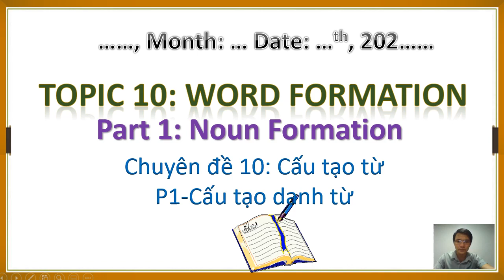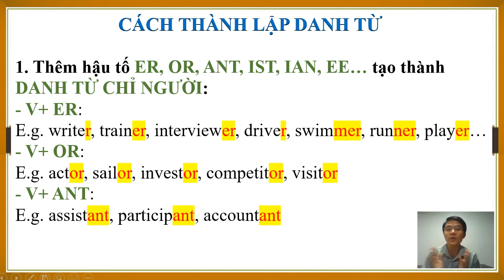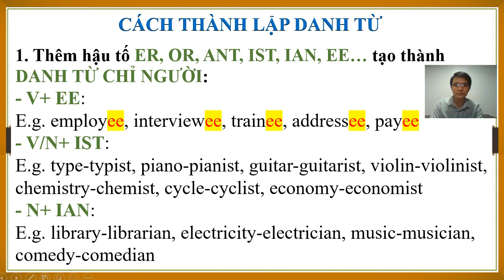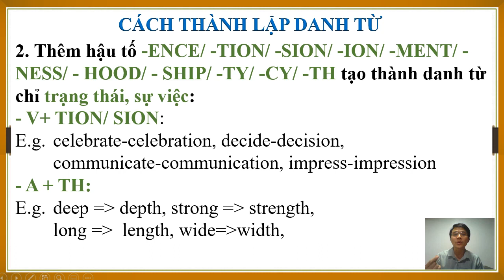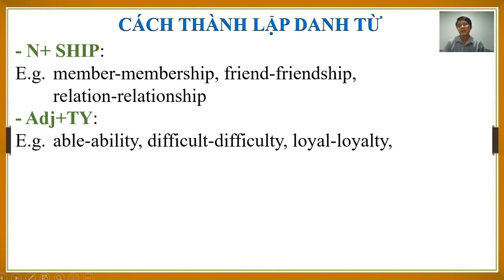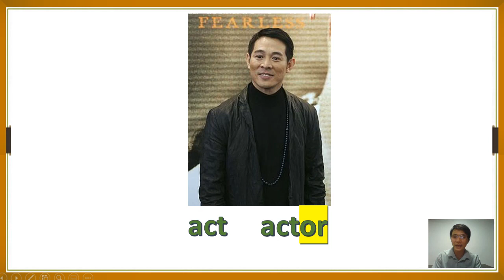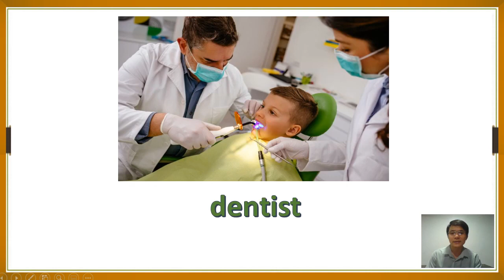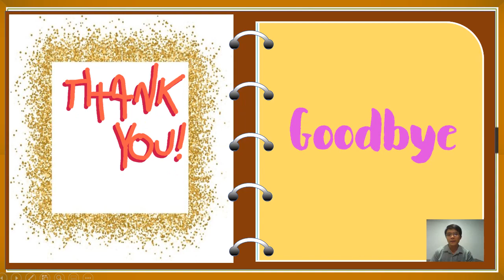Cấu tạo danh từ trong Tiếng Anh Noun Formation